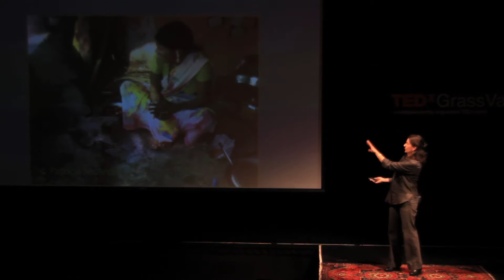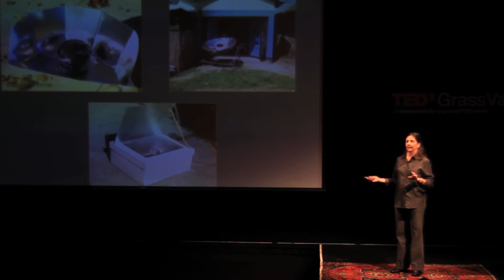Harnessing the Sun to Improve Health and Environments: Julie Greene at TEDxGrassValley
Julie Greene, Executive Director of the Solar Cookers International discusses how the simple idea and basic technology of harnessing the power of the sun with solar cookers can benefit the environment and people, especially women and girls.